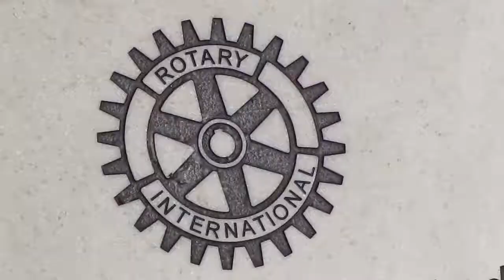SNEAK PEEK Grey Preserve playground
New Port Richey city officials estimate the number of visitors has doubled at Grey Preserve since a playground was installed, courtesy of New Port Richey Rotary Club. Catch these video highlights of kids romping. Then watch for our article and full-length video, with super special guest star, COMING SOON!